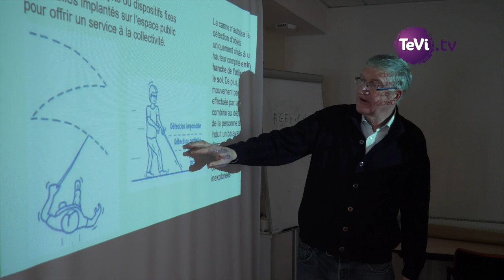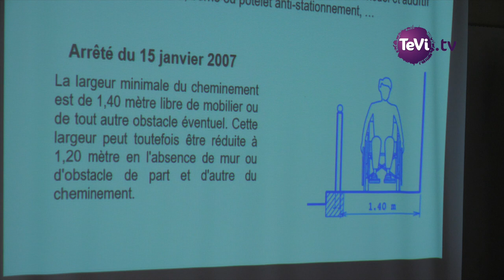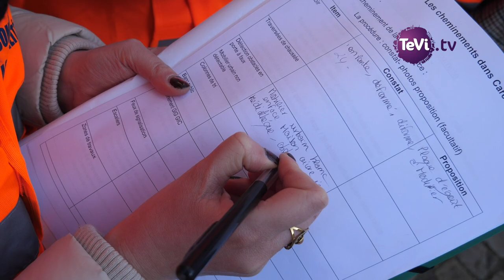Commission accessibilité Carentan-les-Marais